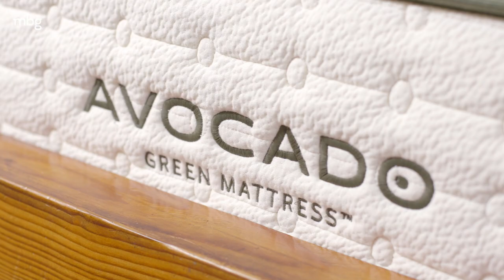How To Create A Calming Environment For Your Most Restful Sleep Ever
In our first of three Snooze Series videos below, Whitney shares her favorite practical ways to create an environment that welcomes a good night's rest—from the lighting to the sheets on their all-natural Avocado Green bed. Watch how her calming tips help clear your head and heart space for the best sleep ever.